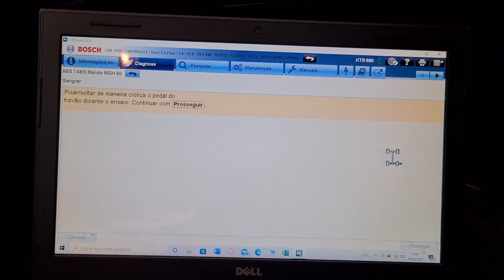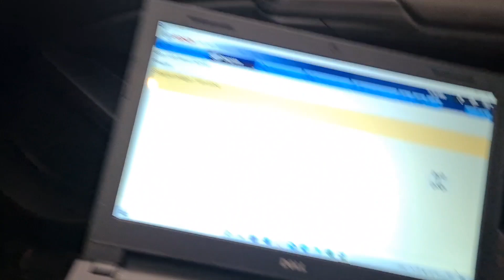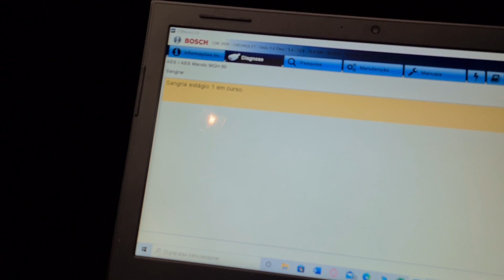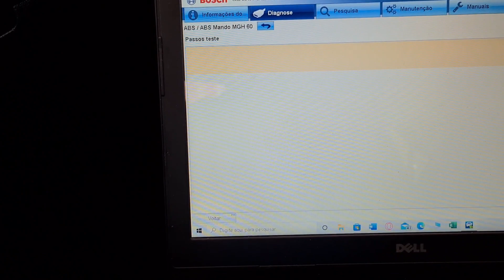onix procedimento de troca do fluido de freio